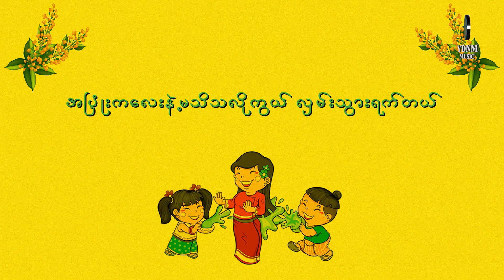ရတနာမြိုင်သင်္ကြန် | ပိတောက်တစ်မျက်နှာ - Rဇာနည် | Pa Dout Ta Myat Nar - R ZAR NI (Lyric Video)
Song Name - Pa Dout Ta Myat Nar | ရတနာမြိုင်သင်္ကြန် | ပိတောက်တစ်မျက်နှာ
Artist            - R Zar Ni
Composer   - Ko Nay Win

အားေပးနားစဥ္မႈကိုအထူးေက်းဇူးတင္ပါတယ္။